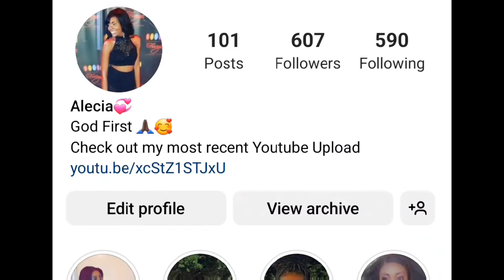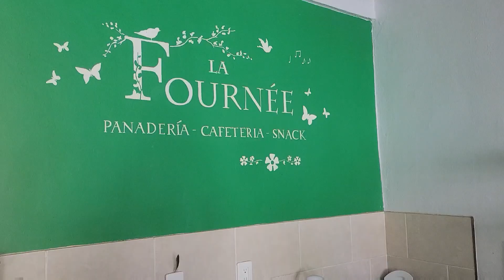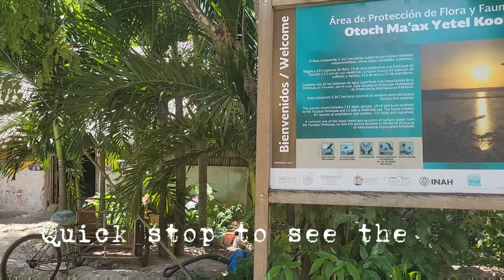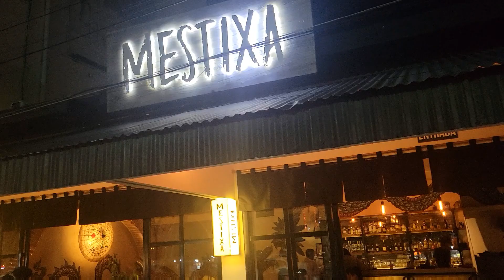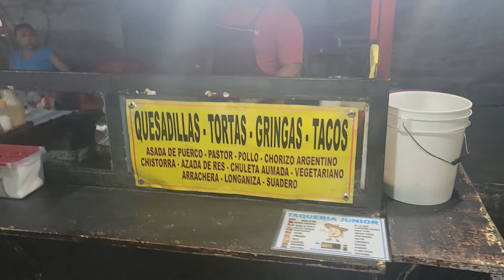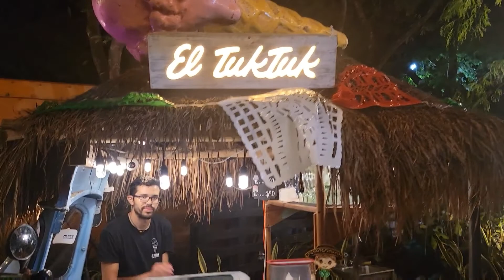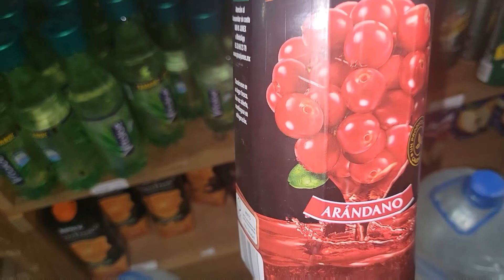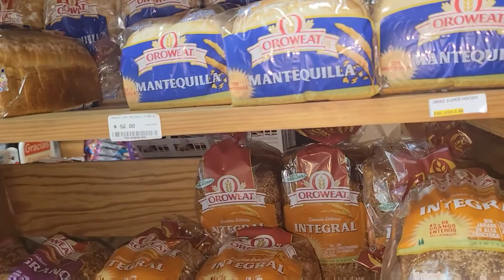I TRAVELED OUTSIDE THE COUNTRY FOR MY BIRTHDAY PART 2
In this video, you will n this video, you will come along as I travel outside the country for my Birthday. birthday vacation birthdaycelebration. I will take you outside of the USA so buckle up and enjoy the ride.

Get Trap Door by Jason Pedder, Ashley Barnes, Douglas Brown

License ID: qn416JV15xw

License ID: 2k5lMA1Ql1w

Get this and other songs for your next YouTube video

License ID: aPE2emWlb89

License ID: pwo0Xqk9oZV

Time Stamps
00:00 Introduction
03:33 One Circle Moving & Storage
05:11 Excursions/Diners/Fam Time
26:25 Leaving Mexico/Conclusion